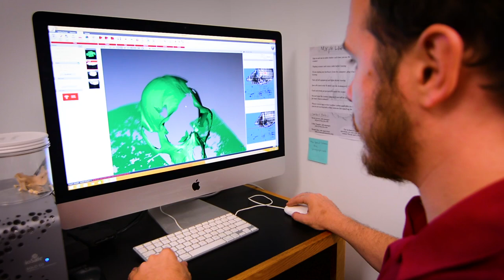FSU Scientific Computing Student Success in Research (long)